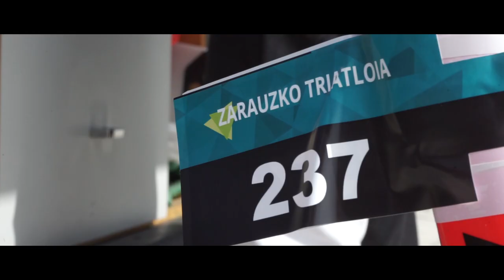Zarauzko triatloia 2018 by Triku Audiovisual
Mini resumen del triatlon de zarautz.

Canal de Triku Audiovisual aquí abajo.